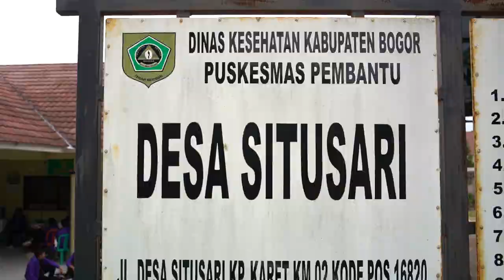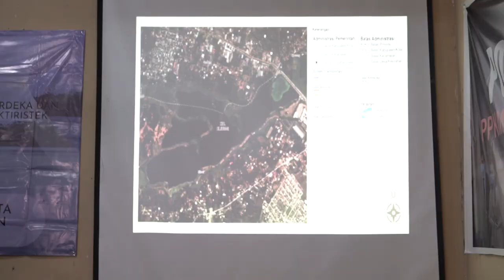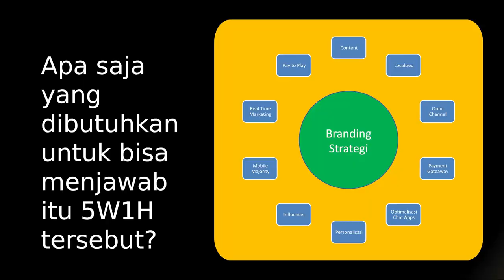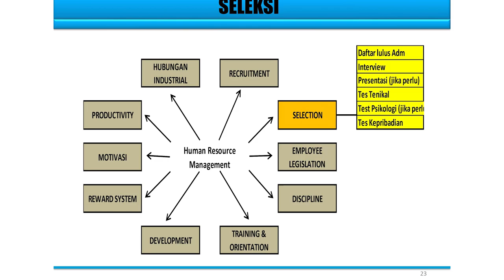Penataan Ruang Situ Tunggilis untuk Pengembangan Wisata Berbasis Partisipasi Masyarakat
Penataan Ruang Situ Tunggilis untuk Pengembangan Wisata Berbasis Partisipasi Masyarakat Dalam Rangka Peningkatan Kesejahteraan